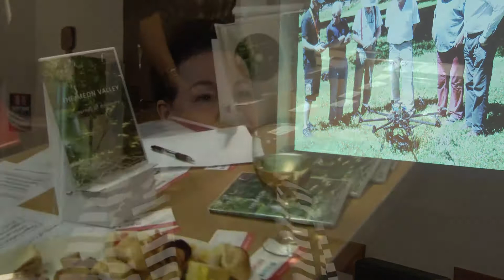Meon Valley DVD Launch, Hampshire, Saxons in the Meon Valley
The Meon Valley – A Journey of Discovery DVD was launched on 4th November.  During the day there ‘show and tell’ to over 200 children and their teachers. The subject – the production of the DVD we had just made about the Meon Valley in Hampshire, its villages, churches and the Saxon heritage.

In the evening we had the first public showing of the DVD. Almost 100 Meon Valley residents, sponsors and supporters of the project turned up to get their own version of ‘show and tell’ and watch the video.  Within an hour of the evening event almost 50% of the initial production run had been sold.

About us:

Focus are a UK based multimedia communications agency specialising in audio and video production.  We help businesses use video and audio to maximise their sales impact and keep ahead of their competitors.

We have a fully equipped ISDN studio and green screen facilities in Southampton, Hampshire and an office in Cambridge.

See our portfolio for examples of web video for business, podcasts and webinars produced for health and safety, training and employee communications, product launches, tourism, science, technology, aerial and the maritime sectors.

In marketing surveys, 90% of customers have said that video helps buying decisions – find out more by joining one of our Breakfast Briefings or request a Free Guide to Video (see website).

A video can be used on your website or social media as part of your digital marketing strategy, giving cost effective online sales and marketing 24 hours a day, 365 days a year.

If you are interested in a corporate or promotional video or ISDN audio services,